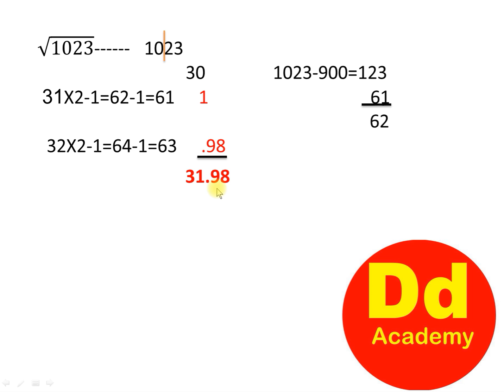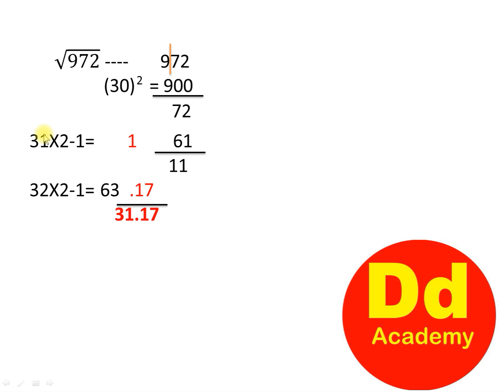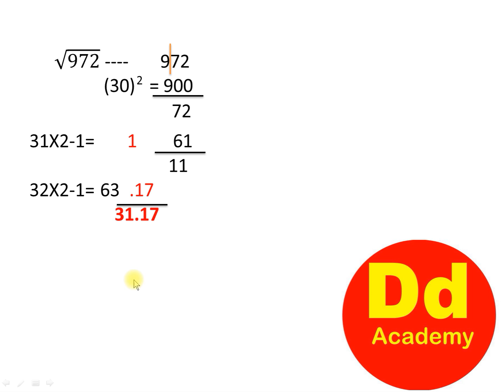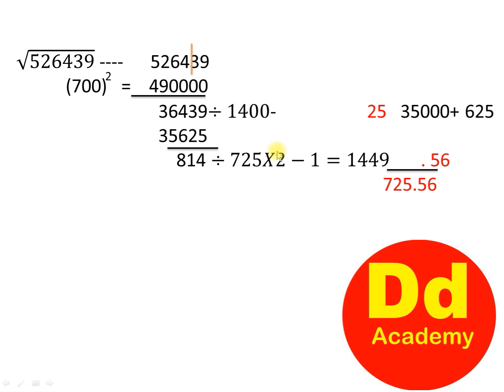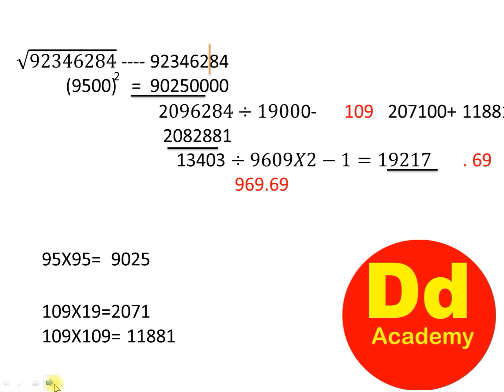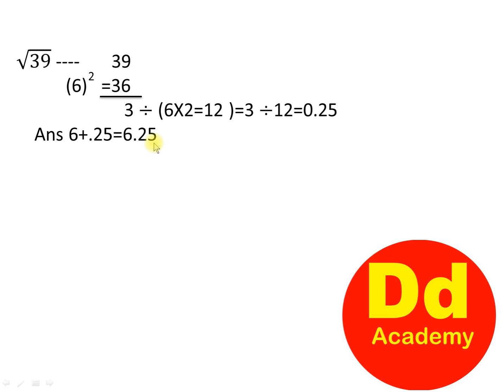maths square root magic tricks hindi for any number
Class Link
ir.co.in/math-problem-no-problem-2/
Square root of any number,  whether perfect square or non perfect square -no matter, most convincing tricks-ideal for ibps, sbi po,ibps clerk, sbi clerk, rrb clerk, ssc, ssc 10+2